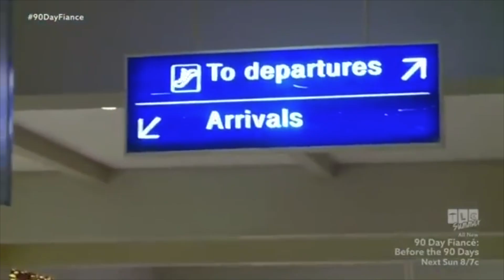Tarik And "Hazel" 90 Day Fiancé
(credits: IronLobsterBoi, dm for credit)

Amazon wishlist: